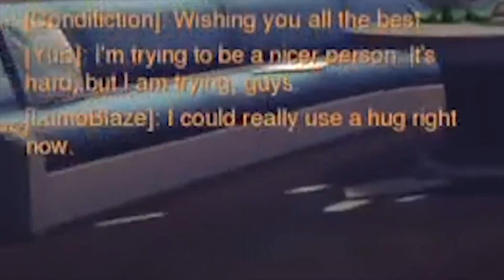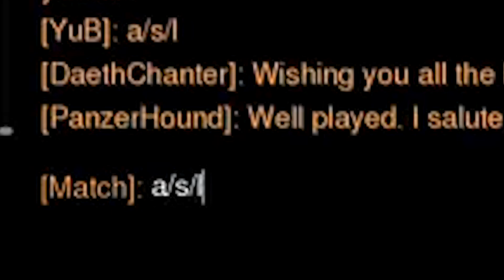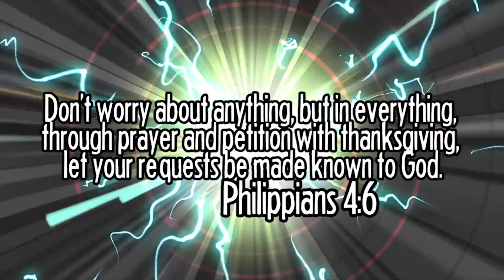[Overwatch] MY FIRST PLAY OF THE GAME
we all have a tiny british woman inside us somewhere

HERE ARE THE PLACES WE CAN BE FRIENDS:
Snapchat! YuBplays